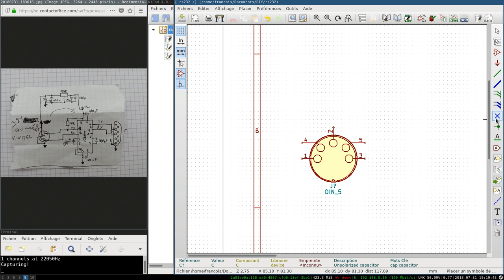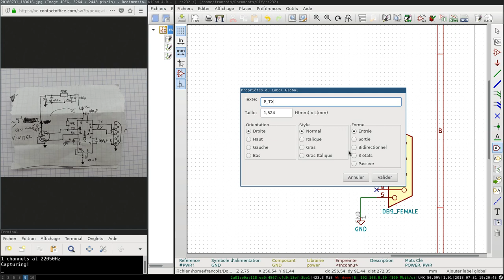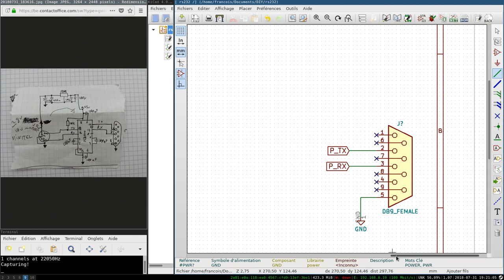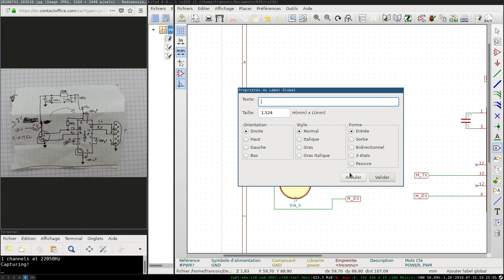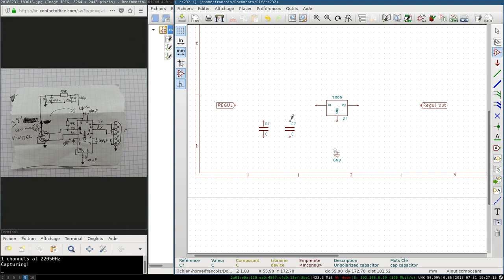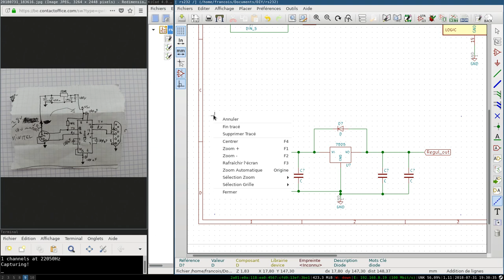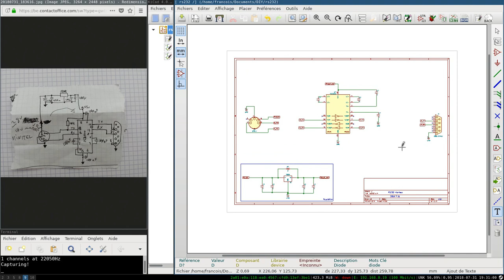conseil schema pour faire propre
quelques petits conseils pour faire des schémas électroniques propres.